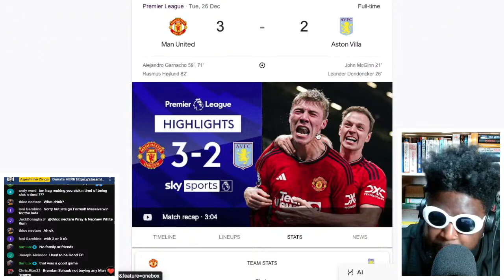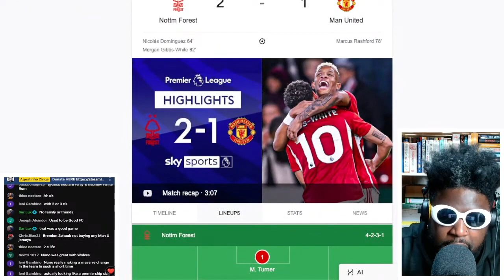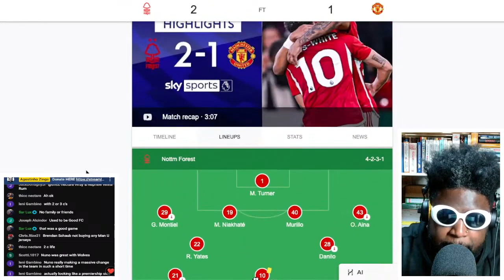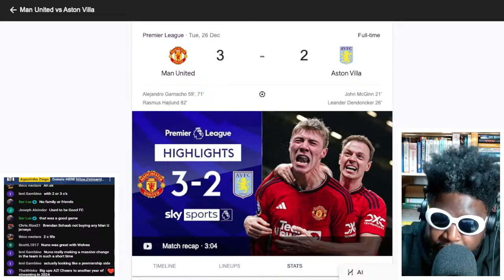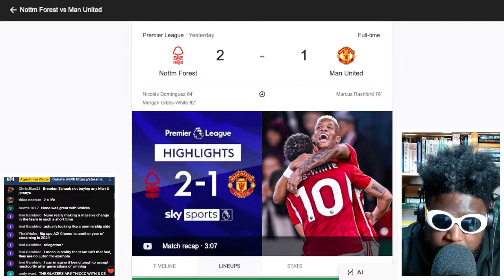Nottingham Forest 2-1 Manchester United | Match Reaction